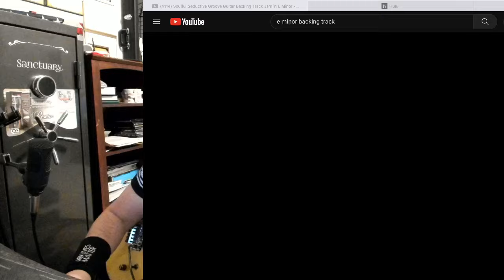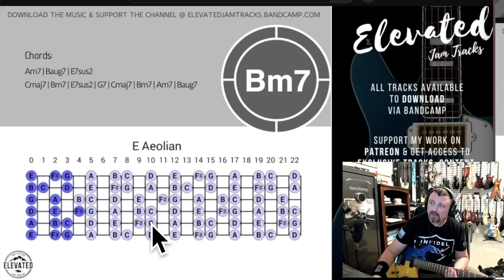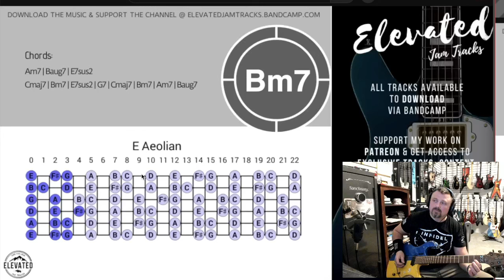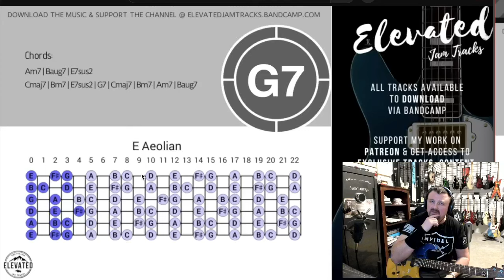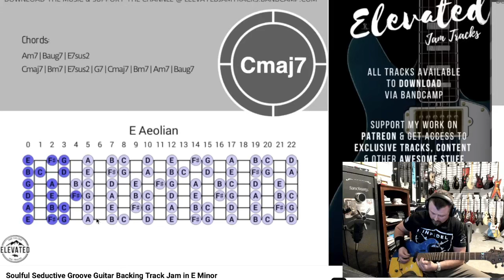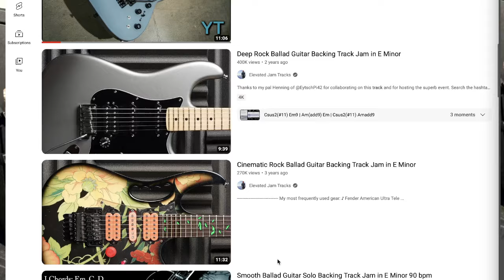Снова по гаммам. Как их тренировать на гитаре?